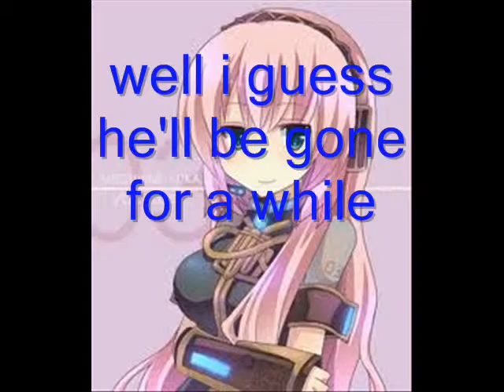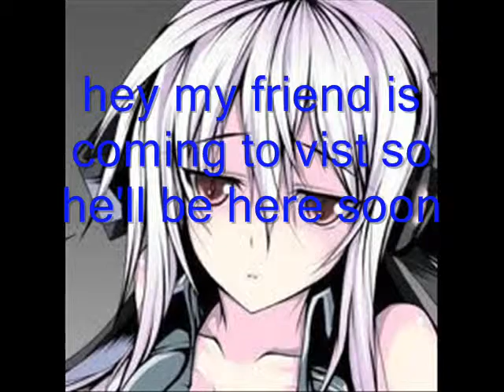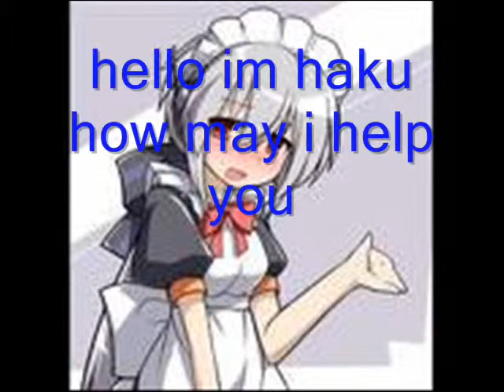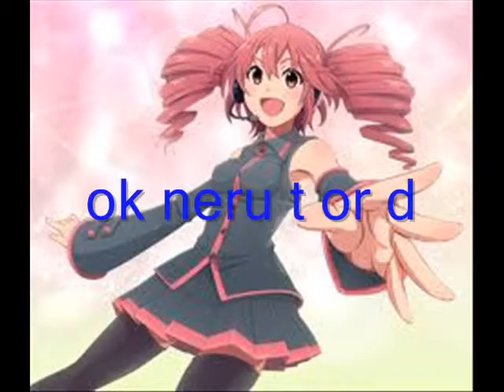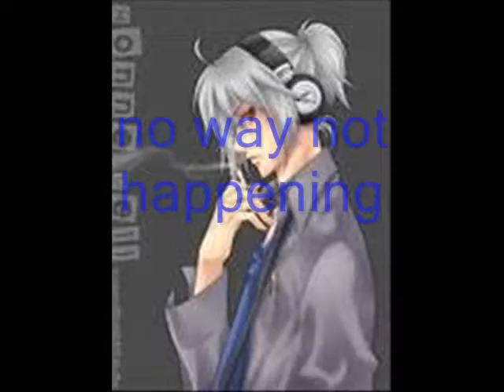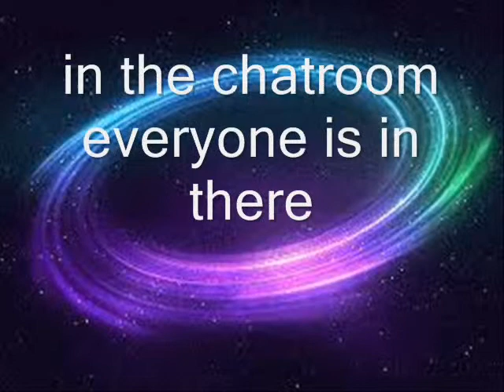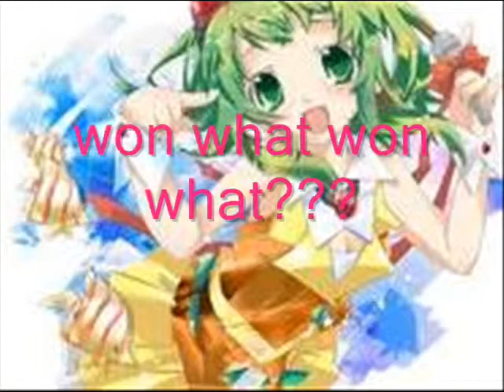vocaloid chatroom 6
sorry for the wait but its finally here!